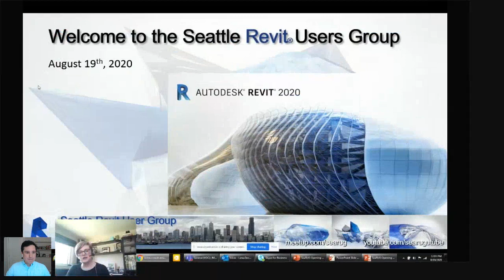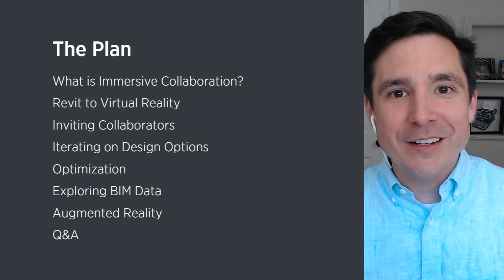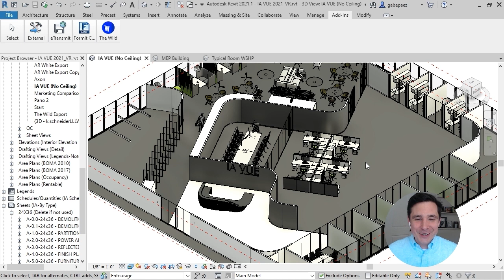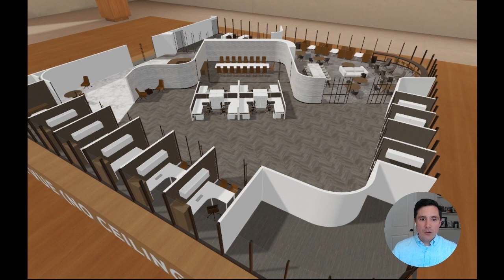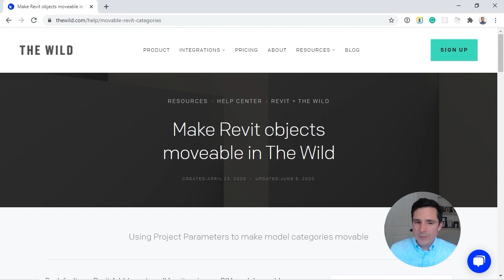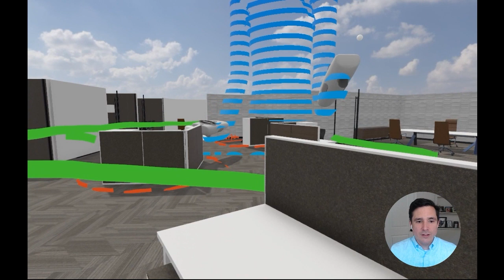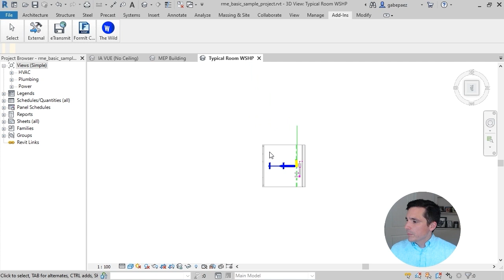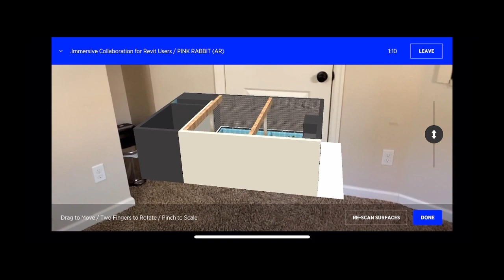SeaRUG Lunch & Learn: Immersive Collaboration for Revit Users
In this webinar hosted by the Seattle Revit Users Group, we share a start-to-finish workflow on how to collaboratively experience your Revit model in real-time from anywhere in the world using augmented and virtual reality.

Using these technologies allows you to walk through your project before it’s built, review your work collaboratively at human scale, and use spatial context to make better-informed decisions with your clients and stakeholders.